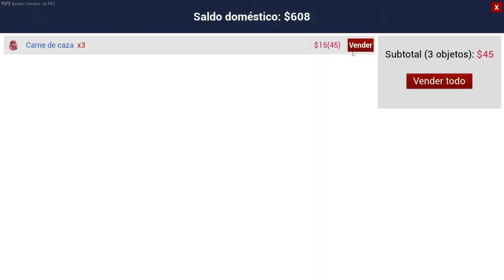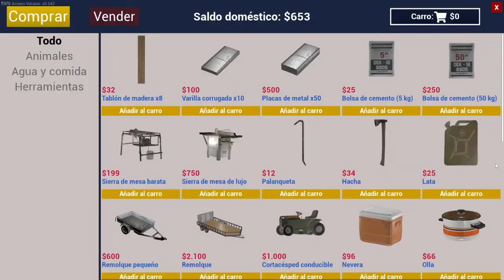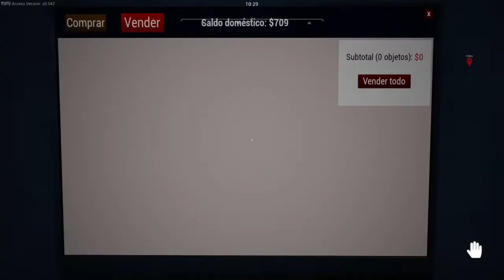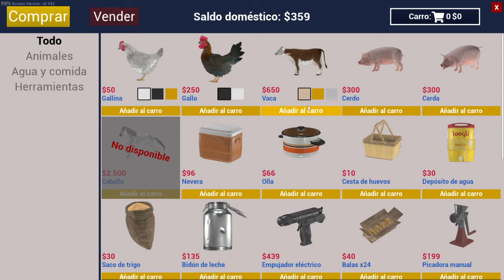Ranch Simulator | Vendiendo carne de venado y comprando gallinas | capitulo 3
Noticias del mundo gaming, sorteos, ofertas, streams y mas en nuestra pagina de fb:

Apoya el canal convirtiéndote en miembro y obten muchos beneficios!!

★ MI PC ★
- AMD Ryzen 5 2600 :
- Gabinete: Thermaltake V200 TG RGB :
- Grafica: NVIDIA GeForce GTX 1660 Ti MSI XS 6G OC :
- Fuente: Cooler Master MasterWatt 550 80 PLUS bronze :
- Memoria: Ram 16Gb Delta RGB 3000mhz :
- Disco Duro :2Tb Seagate 7200rpm :
- SSD 240Gb Kingstone :
- Placa Madre Gigabyte B450M DS3H :

- Microfono Blue SnowBall Ice :
- Stream Deck Mini El Gato Gaming :
- Webcam C920 Logitech :
- Volante Logitech G29 :